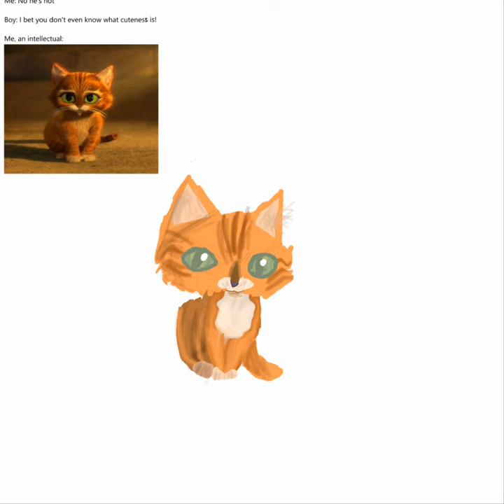baby puss in boots drawing speed